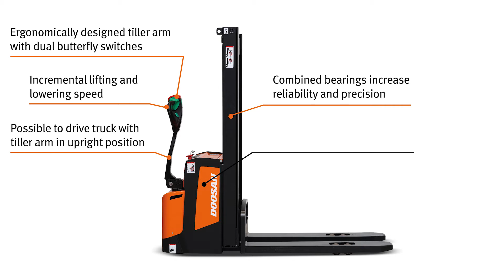Doosan BSL13S-7C Compact Stacker Truck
Built on a 660mm wide chassis, the Doosan range of compact stacker trucks have been specifically designed for use in applications where space is limited and you require a smaller turning circle. Featuring low-noise and maintenance free AC motors, these trucks will provide reliable, powerful performance in a wide range of applications. The Doosan BSL13S-7C has a 1.25 tonne load capacity, with lift heights up to 2.2 metres; providing with you a versatile solution for goods transport and storage.